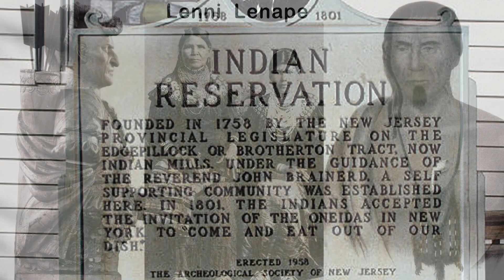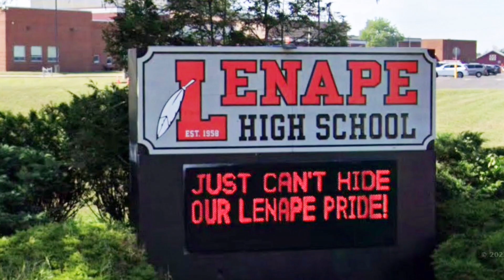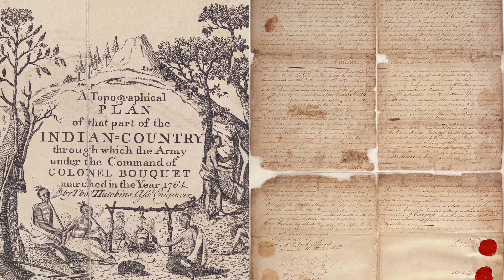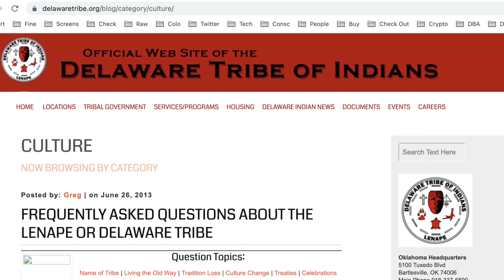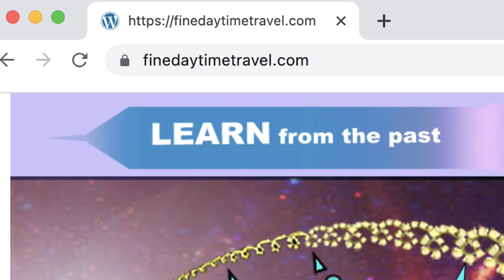Why Indigenous People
This video explains the personal reasons why FineDay wants to help indigenous people.